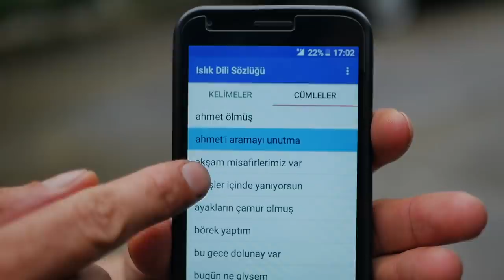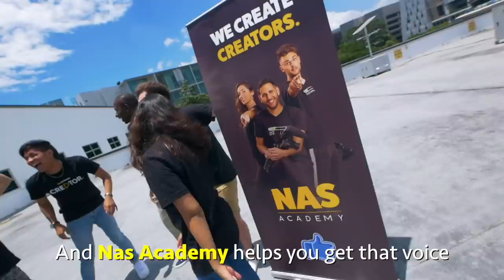The Secret Whistle Language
Guys, if you wanna learn how to make videos, i have officially opened up the Nas Academy! It's an ONLINE school where we teach you how to script, shoot ,and edit videos...LIVE!